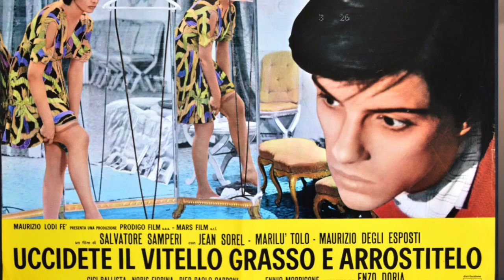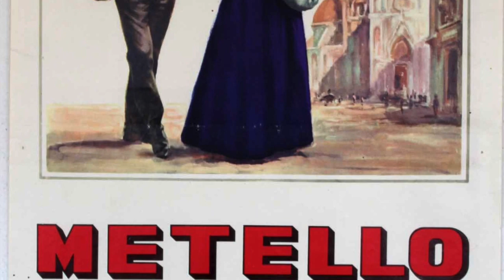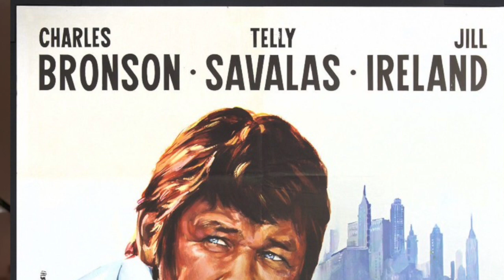Le Colonne d'Ercole Puntata N. 65. Gli anni folli di Ennio Morricone: 1970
Gli 8 anni che hanno segnato la carriera di Ennio Morricone, nei quali ha composto ben 145 colonne sonore, tra cui "Quando le donne avevano al coda" e "Indagine su un cittadino al di sopra di ogni sospetto".